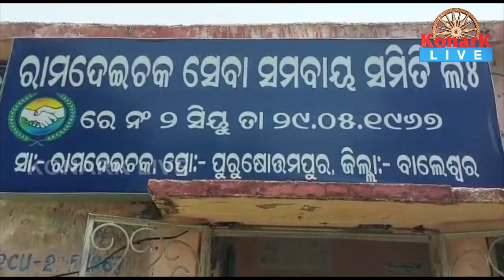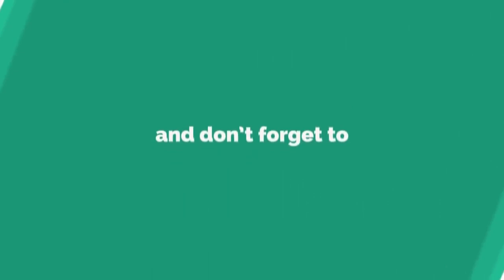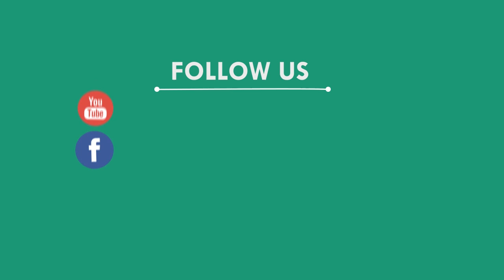ବିପଦ ସଂକୁଳ ଅବସ୍ଥାରେ ସେବା ସମବାୟ ସମିତି, ବାଲେଶ୍ୱର || BALASORE NEWS